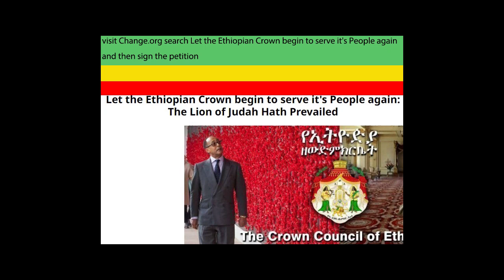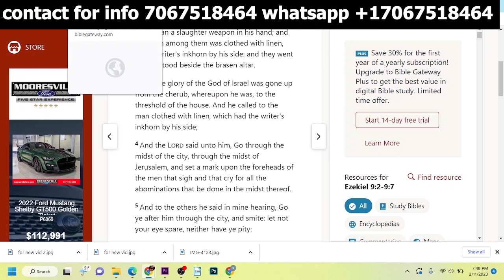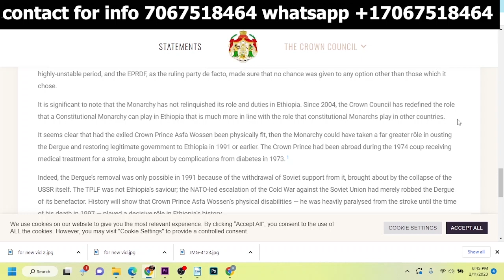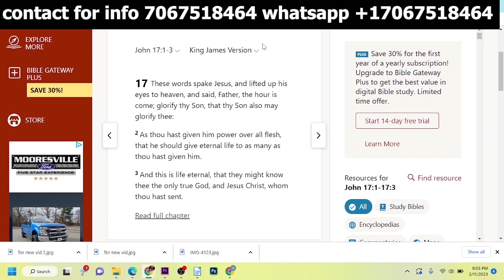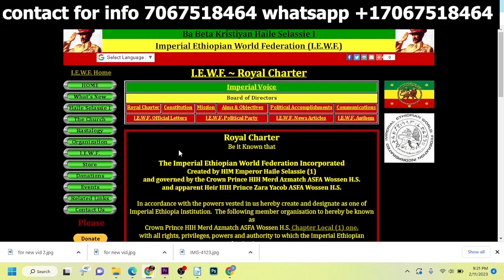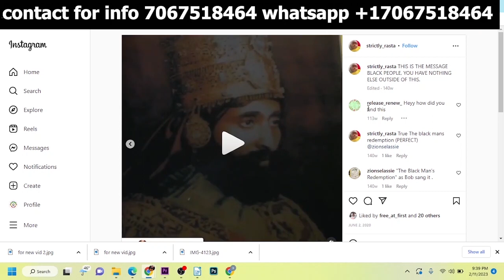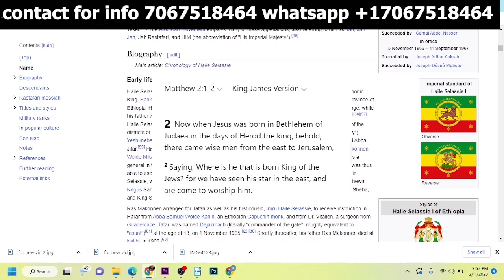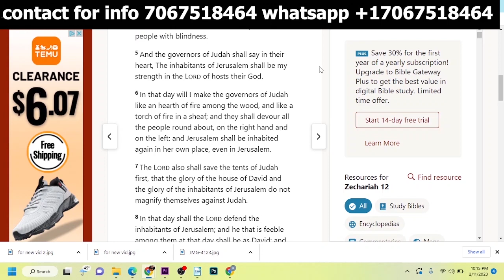Rastafari Revival Crown Council of Ethiopia and Israelite Prophecy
Book of Revelations Explained petition link to Crown Council of Ethiopia House of David

Second part to Ethiopian Hebrew Israelite Monarchy and Second Exodus Rastafari

Discussing Revelation end time prophecy and the 4 pillars to Sovereignty, Restoration of The Ethiopian Israelite Monarchy, and Repatriation also discovering prophecies of HIM wakeup the diaspora

 Making a difference is easy

🌍 OUR INITIATIVES:
Discover the impactful projects we're working on:

Reforestation efforts to create community gardens🌲
Building free and clean energy systems for sustainability 🌞
Esoteric Education programs on eco-conscious spiritual living 📚

🌟 YOUR IMPACT:
Every dollar counts! Your contribution will directly impact lives, restore ecosystems, and promote a sustainable future for Africa and our planet. 🌍

🙏 Join us on this impactful sustainable journey today! Together, we can make a lasting difference. 💚

Prophecies of HIM QADAMAWI HAILE SELASSIE in the Scriptures

join on Clubhouse app: HAILESELASSIEITES

Preparing for the gathering of Hebrew Israelites and Rastafari